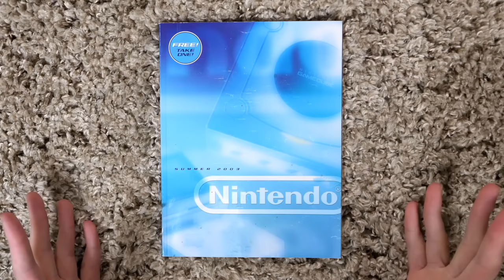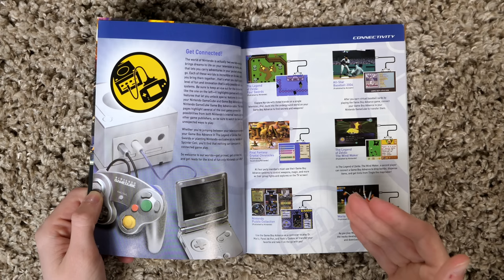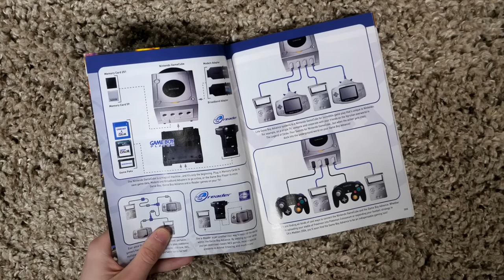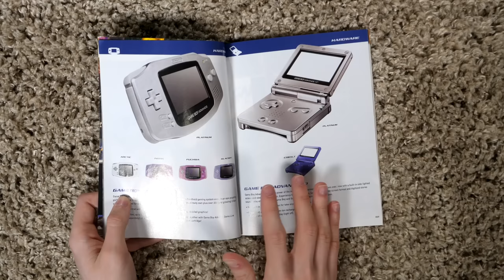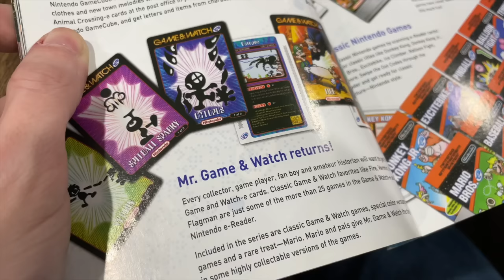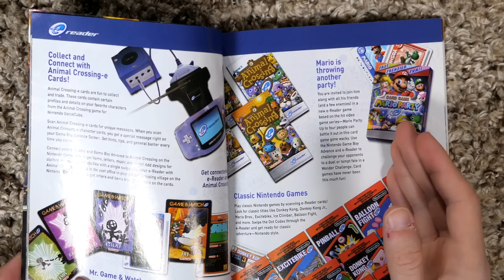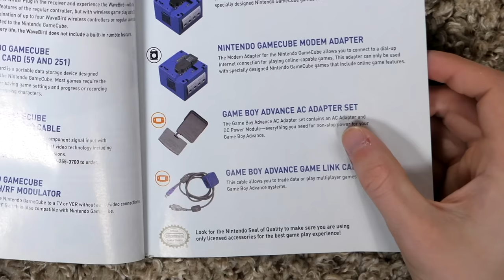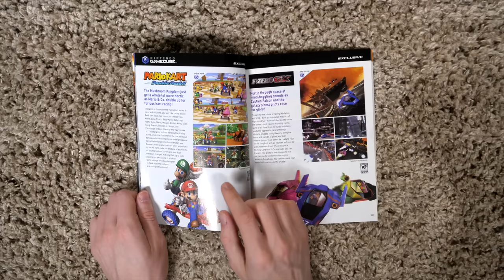The Nintendo Summer 2003 Catalog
I flip through a catalog Nintendo put out detailing their current and upcoming product lineup in the summer of 2003.